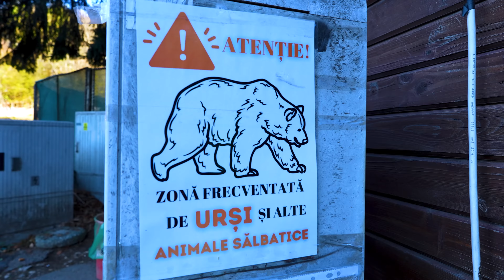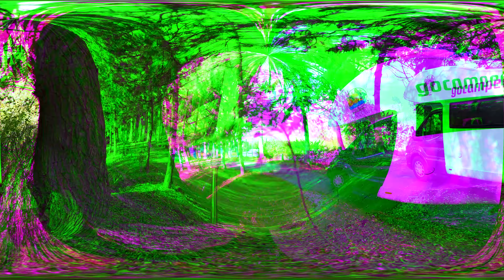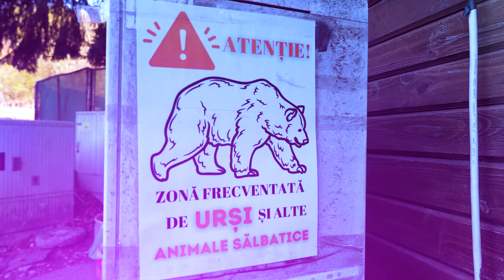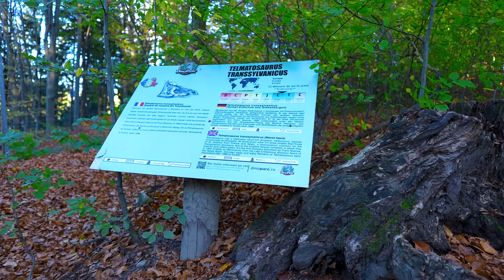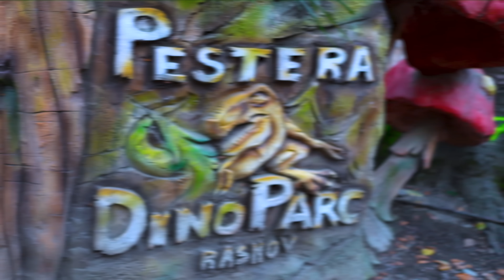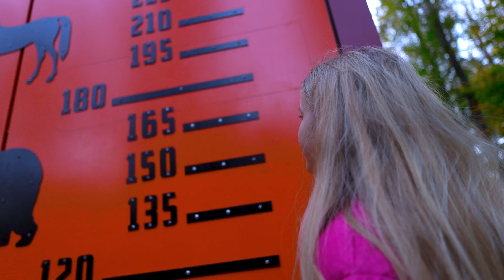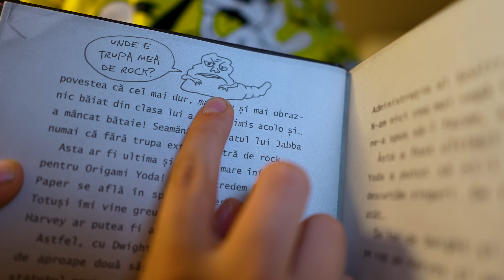🔴 Cel mai MARE SECRET 🤫 din VACANȚA de toamnă 🍁 la RÂȘNOV 🦕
În video de astăzi ve-ți afla cel mai mare secret din familia Melimi. Am ajuns la Râșnov în vacanța de toamnă, la dinozauri. Toată familia este încântată. Un nou camping ne așteaptă cu porțile larg deschise, de data aceasta în regiunea Bran. Cu rulota prin toată România. Autorulota cu surprize.

⚠️ ATTENTION! ⚠️

⚠️ ATENȚIE! ⚠️